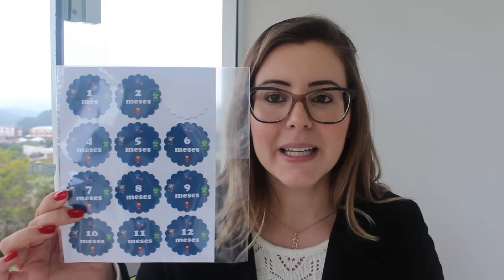Personalizados "mesversários" do Théo - JG Eventos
Minha caixa postal:

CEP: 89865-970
NOVA ERECHIM - SC

-Para adquirir testes de gravidez e de ovulação, coletores menstruais, chás, suplementos para fertilidade e outros produtos do gênero por um preço super bacana, utilize nosso link da Loja Virtual do Trocando Fraldas Aproveite!

-Compre no RETROCA Outlet & Brechó Infantil Online utilizando nosso e ganhe um cupom de R$ 20,00 no ato do cadastro para compras acima de R$ 50!

-Compre na Loja Lietta e utilize o cupom DANI09 para ganhar FRETE GRÁTIS (Envio por PAC Correios para destinos nacionais) nas compras acima de R$ 90,00!